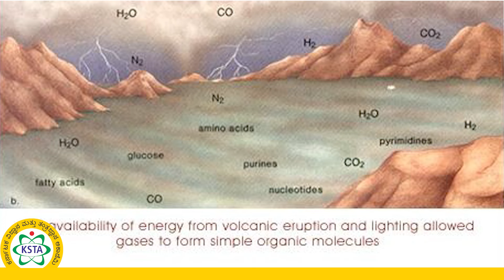16 ಜೀವದ ಉಗಮ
ಕರ್ನಾಟಕ ವಿಜ್ಞಾನ ಮತ್ತು ತಂತ್ರಜ್ಞಾನ ಅಕಾಡೆಮಿ, ವಿಜ್ಞಾನ ಮತ್ತು ತಂತ್ರಜ್ಞಾನ ಇಲಾಖೆ, ಕರ್ನಾಟಕ ಸರ್ಕಾರವು ಹಿಂದುಳಿದ ತಾಲೂಕುಗಳಲ್ಲಿರುವ ಸರ್ಕಾರಿ ಶಾಲೆಗಳಿಗೆ ಬೋಧನಾ/ಕಲಿಕಾ ವಿಡಿಯೋಗಳನ್ನು ತಯಾರಿಸಿ ವಿತರಿಸುತ್ತಿದೆ.

ತಮ್ಮ ಅನಿಸಿಕೆ ಹಾಗೂ ಇತರೆ ಸಲಹೆಗಳನ್ನು ನಮ್ಮ ಜಾಲತಾಣಕ್ಕೆ ಭೇಟಿ ನೀಡಿ ಇಮೇಲ್‌ ಮೂಲಕ ತಿಳುಹಿಸಬಹುದು.

ಇಲ್ಲಿ ನೀವು ಶ್ರೀ ಬಾಲಕೃಷ್ಣ ಅಡಿಗ ಸರ್  ಇವರಿಂದ ಜೀವದ  ಉಗಮದ ಬಗ್ಗೆ ಕಲಿಯಬಹುದು.